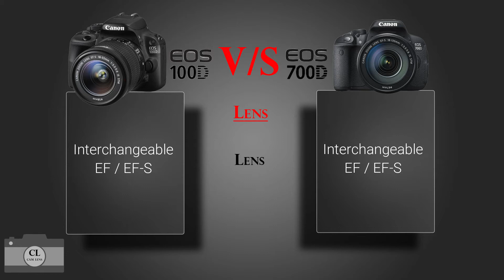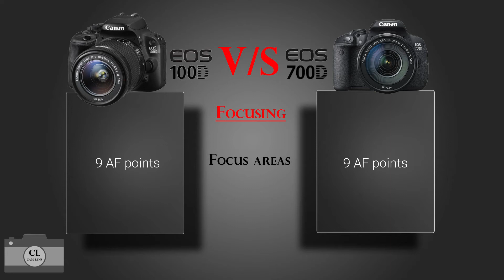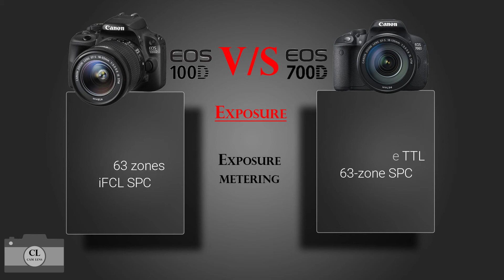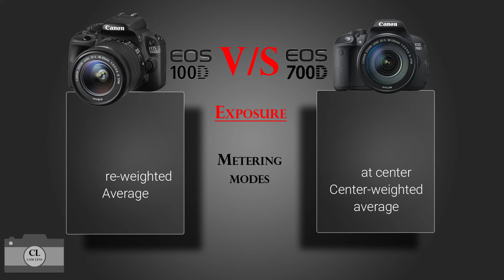Canon EOS 100D VS Canon EOS 700D